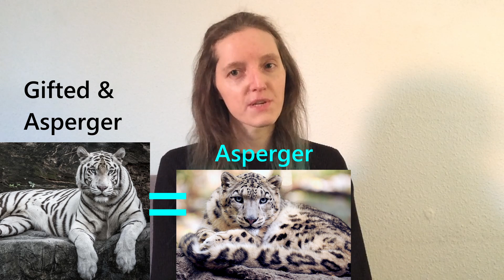Unconscious/spiritual signs you may be Gifted 🦓 and/or Asperger 🐆 or Autistic 🐤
Recommended to watch the video (image), not only listen ^^. I hope it will help people.
Notes : The line is just a variation of the point, the natural evolution.
Zebra for Gifted and Leopard for Asperger are confirmed by psychologists.
I apologize for the pronunciation and grammar errors (I am French)
_Gifted : point or line : zebra 🦓 and other animals ? camel ? elephant ?
_Asperger : Spots : Leopard/panthera 🐆
_Gifted + Asperger : Jaguar, Girafe, Tiger ?
_Autism : bird 🐤

0:00 Signs of the unconscious/universe
1:06 Gifted, Asperger, Autism Signs
2:23 Explications Examples
3:22 About me INTJ Examples
4:27 About an ENTJ Examples
4:52 Gifted for music, Autism Asperger ADHD
5:26 Though about High Emotional Potential and ADHD ?
5:50 Animals & ourselves/personality
6:24 Neurodivergent, Tree thinking, Trypophobia
7:14 End / take care of yourself